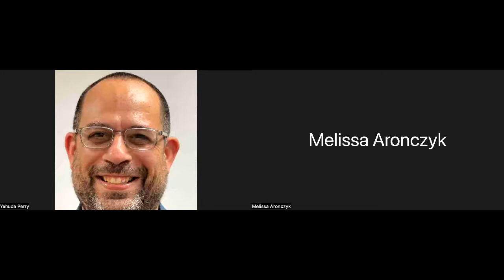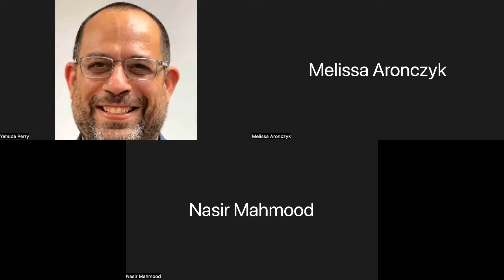Panel on Digital Ethnography Special Issue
Editors and authors discuss their contributions to the September 2022 Qualitative Sociology Special Issue on Digital Ethnography. The special issue features an introduction by guest editors Jeffrey Lane & Jessa Lingel, an afterword by Mario Small, and seven empirical articles that use digital ethnographic methods to answer core sociological questions related to community, culture, urban life, violence, activism, professional identity, health, and sociality. Moderated by Melissa Aronczyk (Rutgers University); co-founder of Rutgers Digital Ethnography Working Group.

Qualitative Sociology
Special Issue on Digital Ethnography

INTRODUCTION
Digital Ethnography for Sociology: Craft, Rigor, and Creativity
Jeffrey Lane & Jessa Lingel

ARTICLES

Diagnosis as Subculture: Subversions of Health and Medical Knowledges in the Orthorexia Recovery Community on Instagram
Amy A. Ross Arguedas

Do I Know You? Managing Offline Interaction in Acquainted Stranger Relationships
Tyler Baldor

Convivial Quarantines: Cultivating Co-presence at a Distance
Nicholas Bascuñan-Wiley, Michaela DeSoucey, & Gary Alan Fine

Exploring Social Media Contexts for Cultivating Connected Learning with Black Youth in Urban Communities: The Case of Dreamer Studio
Jabari M. Evans

Latency and Crisis: Mutual Aid Activism in the Covid-19 Pandemic, Elisabetta Ferrari

Code Ethnography and the Materiality of Power in Internet Governance
Fernanda R. Rosa

How Social Media Use Mitigates Urban Violence: Communication Visibility and Third-Party Intervention Processes in Digital Urban Contexts
Jeffrey Lane & Forrest Stuart

AFTERWORD
Ethnography Upgraded
Mario L. Small